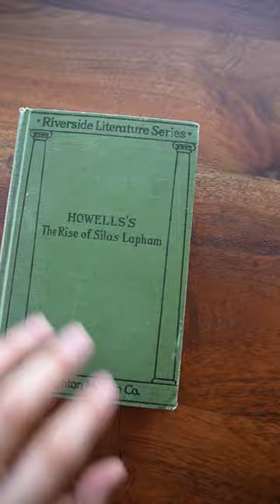EASY WATERCOLOR BIRTHDAY CARD